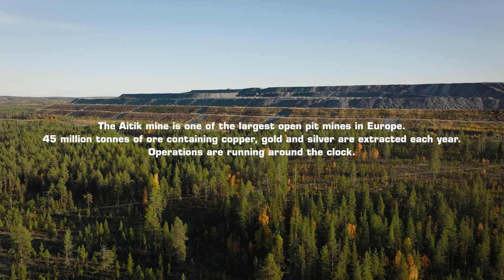Ecological Compensation in Boliden Aitik